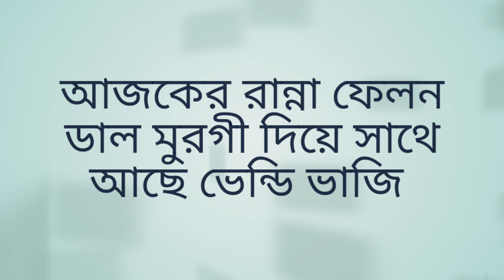আজ নিয়ে আসলাম ফেলন বা বেল্লির ডাল দিয়ে দেশিমুরগীর মুখে লেগে থাকার মতো রেসিপি নিয়ে সাথেআছে ভেন্ডিভাজি